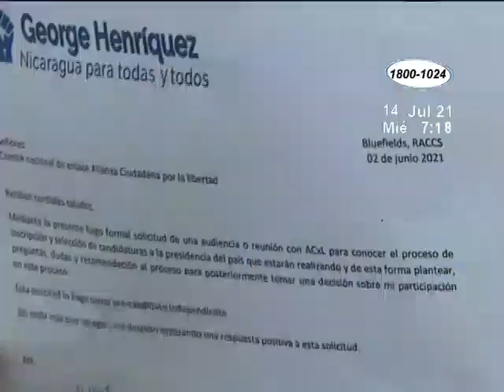George Henríquez asegura que no ha recibido notificaciones de CXL